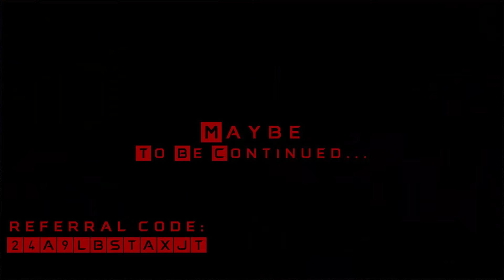Paws - Ring of Elysium - Four rounds, less luck